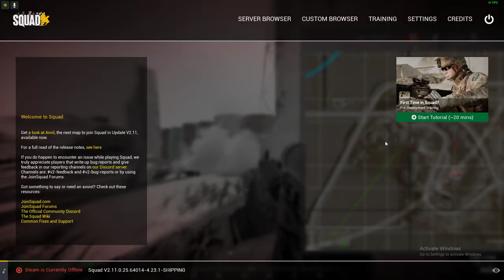Squad:Canadian Armed forces Full gameplay 2021